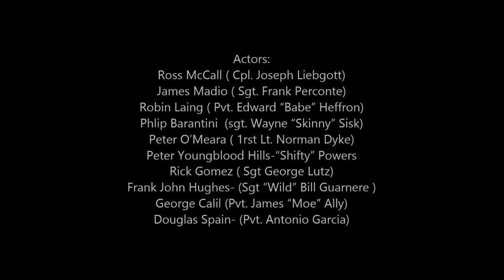BAND OF BROTHERS signing session in break BAND OF BROTHERS(NL) music group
Signing Session actors BAND OF BROTHERS, while BAND OF BAND OF BROTHERS (NL) music group/band, is taking a break. june 7 UTAH BEACH MUSEUM NORMANDY FRANCE

Band of Brothers, dixieland, looporkest, bevrijdingsorkest, jazz, bevrijding, liberation,
bevrijdingsfestival, Bevrijdingsdag, Wageningen, bevrijdingsmuziek

Ross McCall ( Cpl. Joseph Liebgott)
James Madio ( Sgt. Frank Perconte)
Robin Laing ( Pvt. Edward “Babe” Heffron)
Phlip Barantini  (sgt. Wayne “Skinny” Sisk)
Peter O’Meara ( 1rst Lt. Norman Dyke)
Peter Youngblood Hills-“Shifty” Powers
Rick Gomez ( Sgt George Lutz)
Frank John Hughes- (Sgt “Wild” Bill Guarnere )
George Calil (Pvt. James “Moe” Ally)
Douglas Spain- (Pvt. Antonio Garcia)
Beschrijving